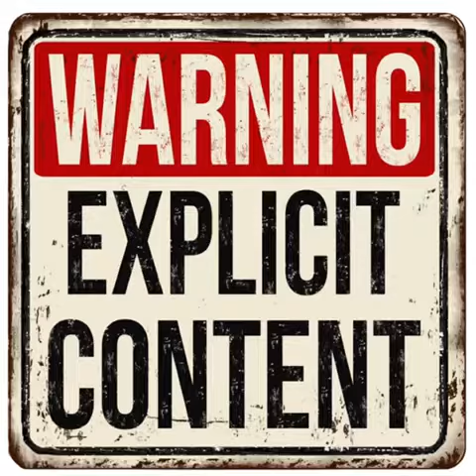Hoad on the road- Diss track Owestar123 ft Benninnt & fierygreat_98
Big diss on hoad!
this man has got no talent